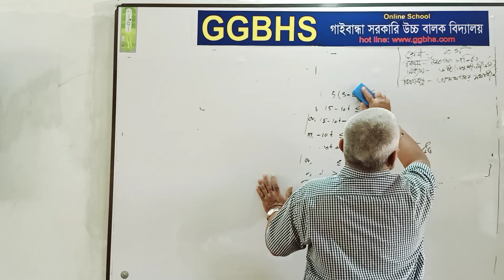৯ম/১০ম উঃ গনিত(অনু-৬.২) ফরিদ স্যার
মোঃ ফরিদ হোসেন, সহকারি শিক্ষক, গাইবান্ধা সরকারি উচ্চ বালক বিদ্যালয়, গাইবান্ধা